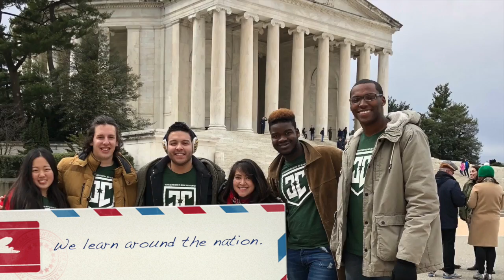Student Senate Movie 19-20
Join Student Senate for the 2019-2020 year!